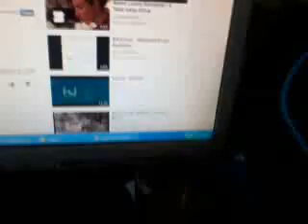SİYONİST KIRMIZI TIR KEHANETİM TUTTU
MİLLETİM YAKINDA BOK SALGININI YUTTU